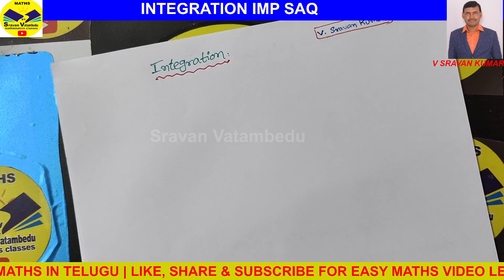Integration Formula and IMP SAQ for Diploma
for diploma maths important problems pdf